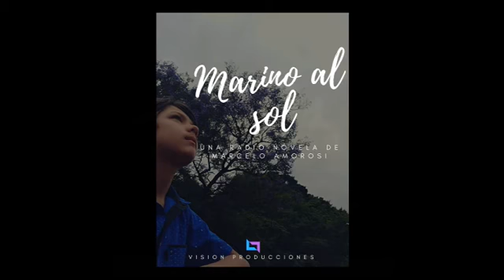05 Marino al Sol Capitulo 5